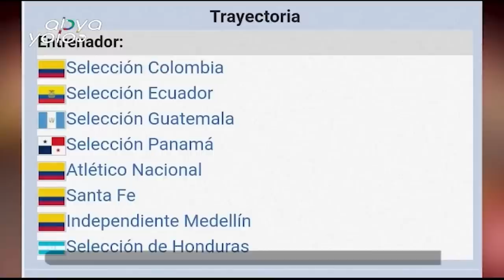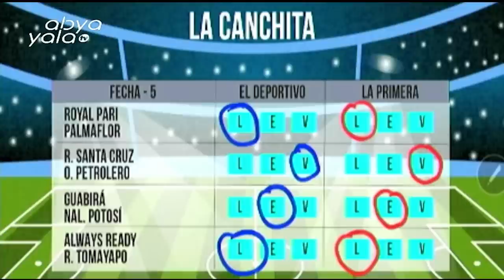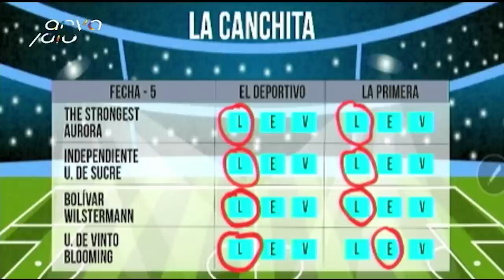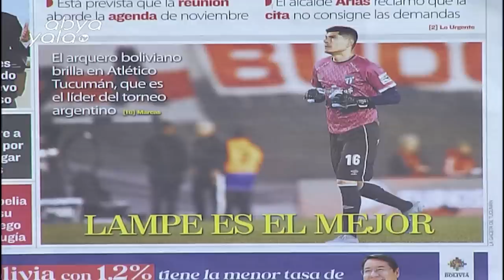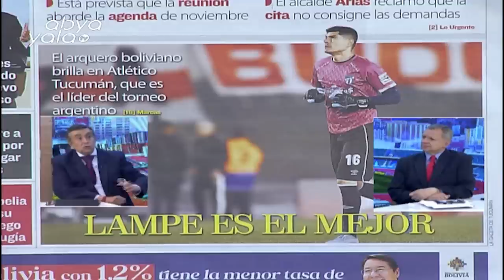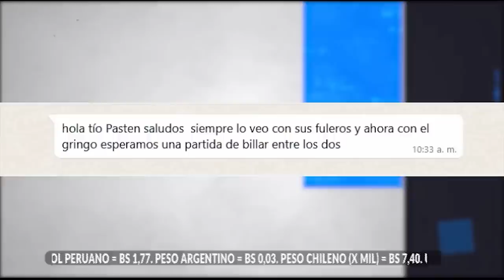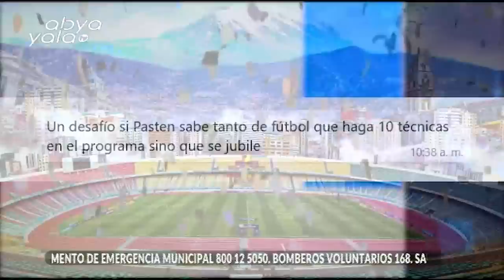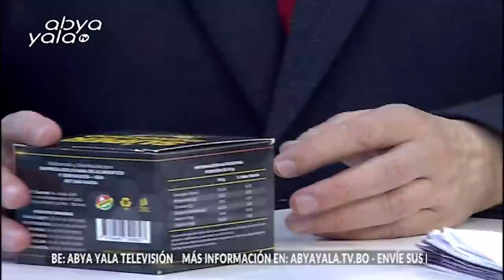¿Bolivia tiene posibilidad de llegar a un mundial?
¿Cuál es la realidad de la selección boliviana de fútbol? ¿Bolivia tiene posibilidad de llegar a un mundial? ¿Quién sería la mejor opción para ser el técnico de la selección boliviana de fútbol? Estas y más interrogantes son abordadas por Juan Pastén y Gringo Gonzáles en la Primera Edición de Noticias de AbyaYalatv